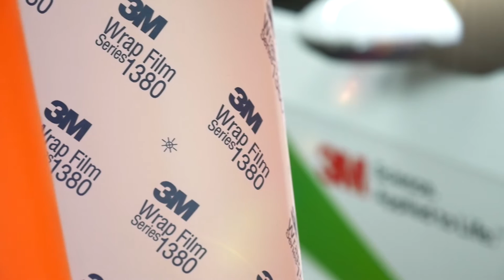3M Wrap Film Serie 1380 - Incredibile Riposizionabilità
Scopri le nuove sorprendenti caratteristiche di conformabilità e riposizionabilità della nuova Linea 3M™ Wrap Film Serie 1380, Resterai sicuramente a bocca aperta !